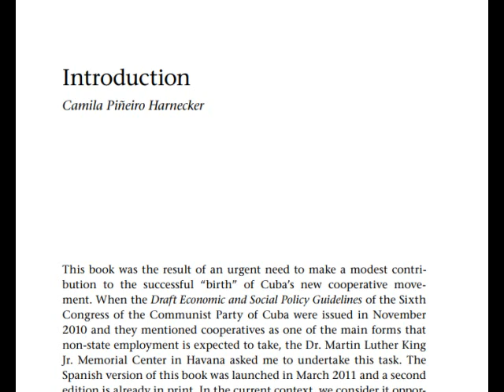Introduction to "Cooperatives and Socialism: A View from Cuba" (2013) by Camila Piniero Harnecker